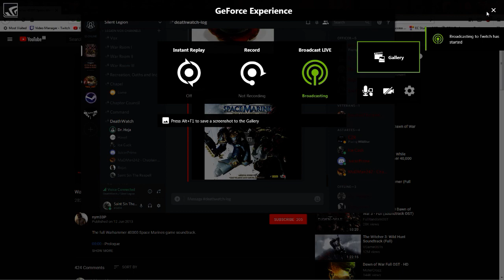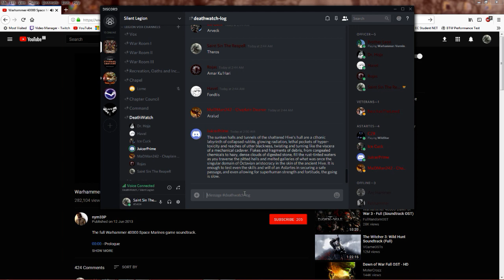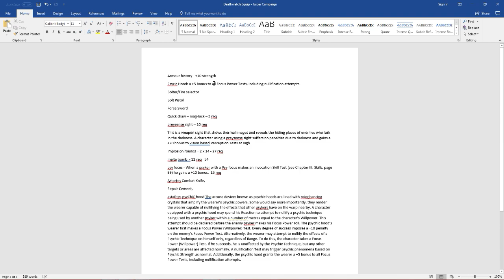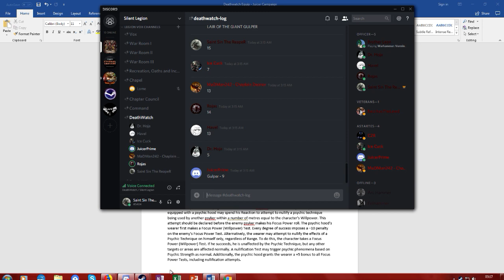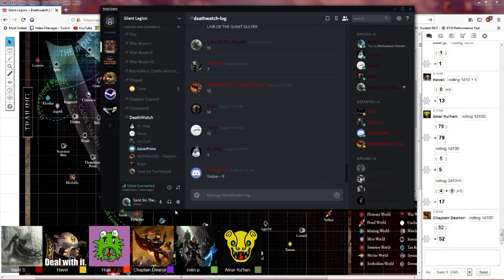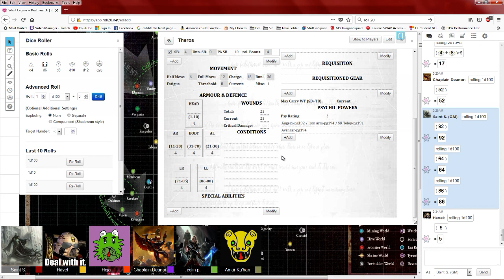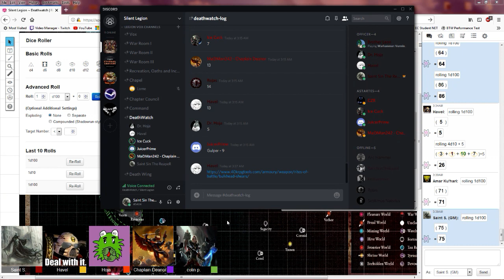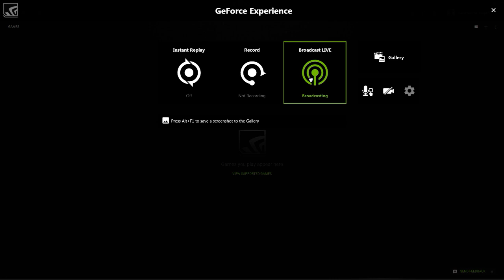Silent Legion ~ Lost in Deathwatch Mission II - Part II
Follow our team of green RPG'ers as they venture into the Hive proper and try to venture through the upper levels.  Find out how long they will last in the acid Sea of Phlogis.